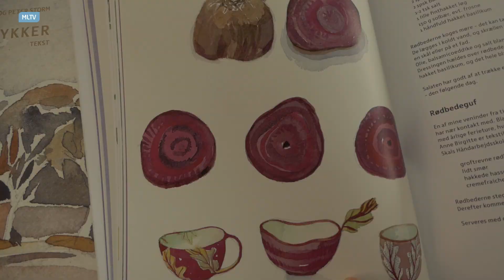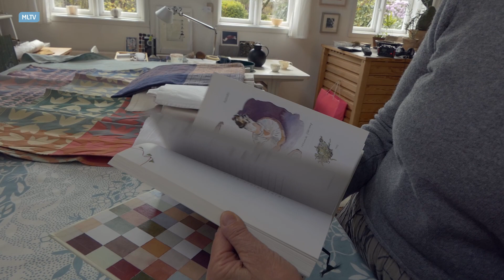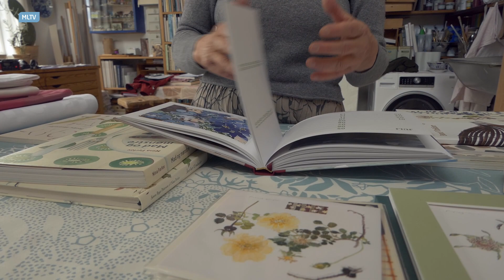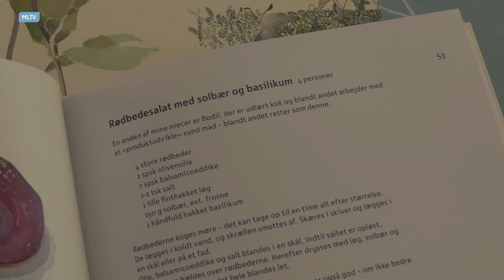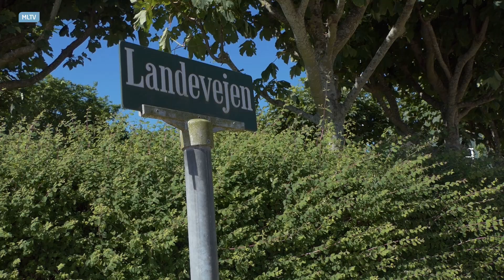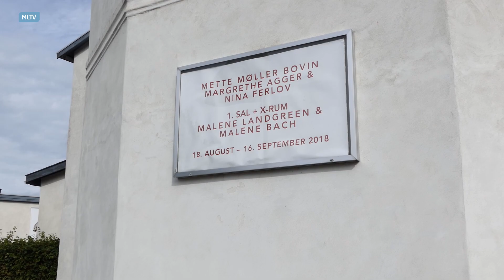Nina - akvarellens mester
Nina Ferlev er billedkunstner med speciale i akvarelmaling.
Hun har lavet mange andre ting, som hun fortæller om i denne video.